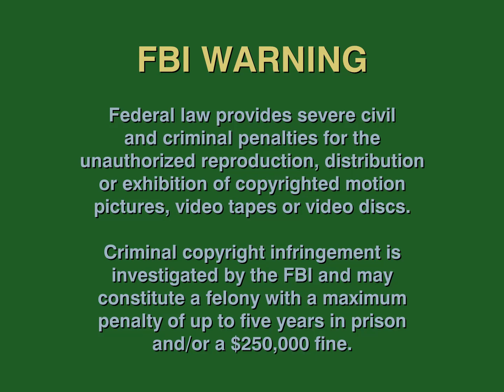FAKE FBI WARNING 1